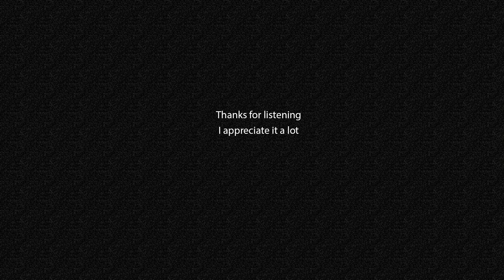FREE Gunna Type Beat - Save It Together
Credit [prod. Heatpump]

Key: Eminor
Bpm: 115

Pricing:

Non Exclusive MP3: $30
Non Exclusive WAV + MP3: $40
Track Out + Premium WAV: $95